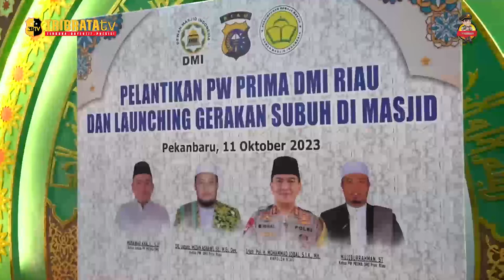KAPOLDA RIAU LAUNCHING 3 PROGRAM GERAKAN SUBUH UNTUK MENJAGA STABILITAS KEAMANAN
Kapolda Riau Irjen Pol M, Iqbal melaksanakan ibadah di Masjid Al-Adzim Polda Riau. Acara tersebut merupakan Pelantikan Pimpinan Wilayah Prima DMI Riau dan peluncuran Gerakan Subuh, yang diawali dengan Sholat Subuh berjamaah bersama Kapolda Riau.

Dalam kegiatan ini dihadiri berbagai pejabat utama Polda Riau, yaitu Wakapolda Riau, Irwasda Polda Riau, para PJU Polda Riau, Kapolres Jajaran Polda Riau, Ketua Umum PP Prima DMI, Ketua PW DMI Provinsi Riau, Ketua PW Prima DMI Provinsi Riau, Waketum PP Prima DMI, dan Ketua KAMMI Riau.

Dalam sambutannya Kapolda Riau menekankan pentingnya masjid dalam peradaban dan kamtibmas, serta harapan untuk menjaga stabilitas keamanan demi kemakmuran masyarakat. Untuk mencapai hal tersebut Kapolda melaunching 3 Program Kerjasama Polda Riau dengan DMI Riau, yaitu Gerakan Subuh di masjid, Gerakan Remaja Anti Narkoba dan Gerakan Dakwah Komunitas.

Acara ini diharapkan menjadi langkah awal yang positif dalam menggerakkan berbagai program penting yang melibatkan masjid sebagai pusat peradaban dan kegiatan masyarakat. Semoga usaha ini memberikan manfaat besar bagi masyarakat Riau.

EDITOR IQBAL